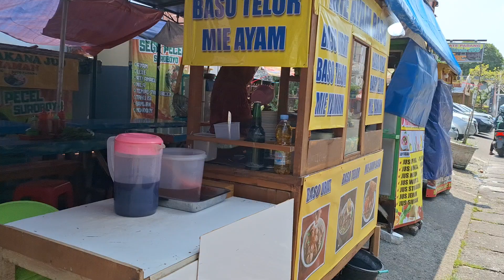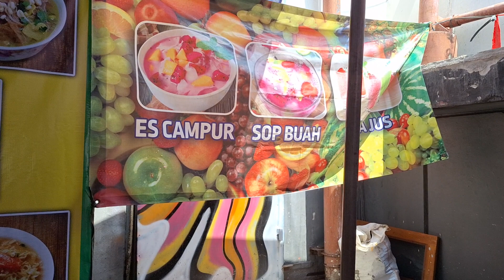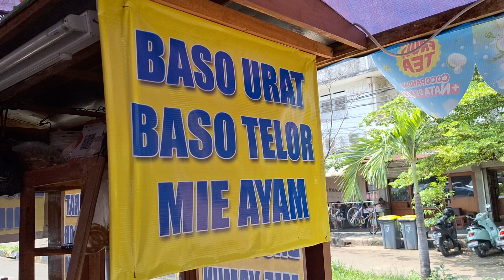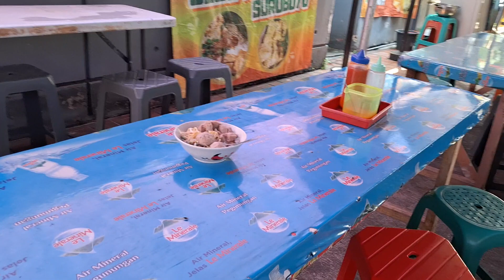Makan Bakso Pak MIN || Penjualnya: Bude YATI || BAZZAR RAMADHAN MAL BLOK M 2024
LOKASI:
Seberang Hotel Dharmein
Blok M
Kebayoran Baru
Jakarta Selatan